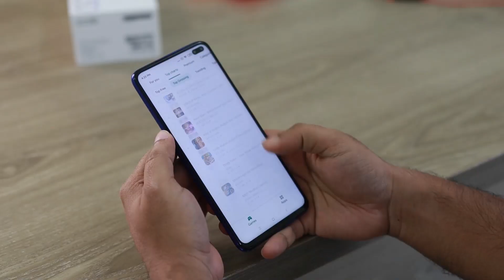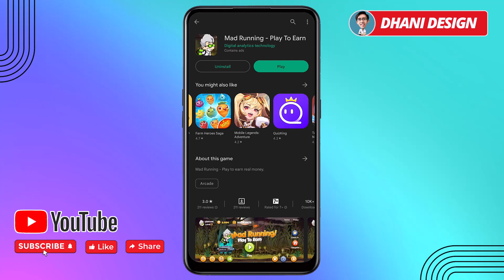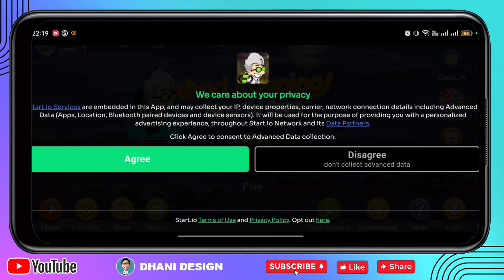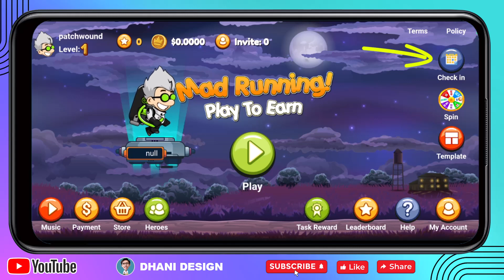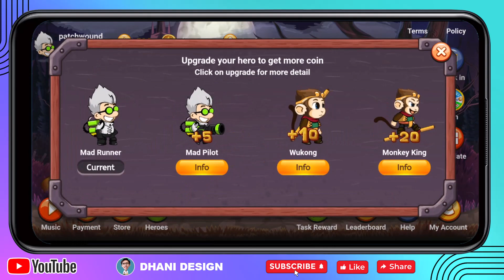Free Paypal & Bitcoin - Aplikasi Penghasil Uang Tercepat | Game Play to Earn - Make Mone Online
di video ini saya share ke teman-teman sebuah aplikasi penghasil uang aplikasi penghasil paypal yang sudah terbukti membayar dan aplikasi penghasil uang ini cocok digunakan untuk menghasilkan uang secara online menambah penghasilan sampingan. cara menghasilkan uang dari internet dari aplikasi penghasil uang ini sangat cocok untuk anak sekolah / Pelajar, karyawan, dan siapa saja yang memiliki waktu luang dari aplikasi penghasil uang dan website penghasil uang.